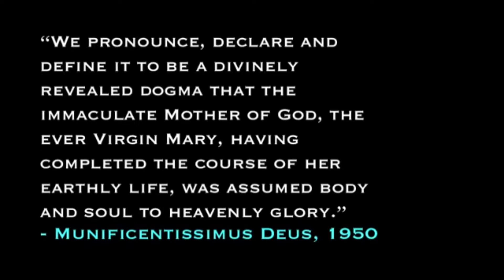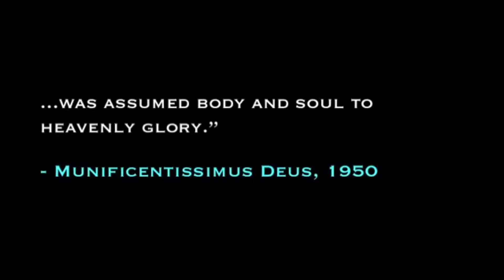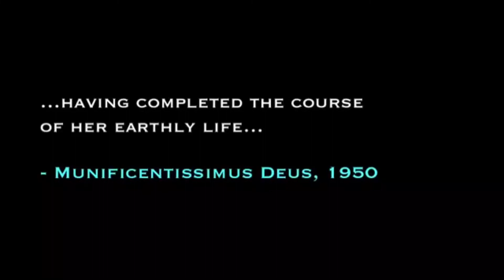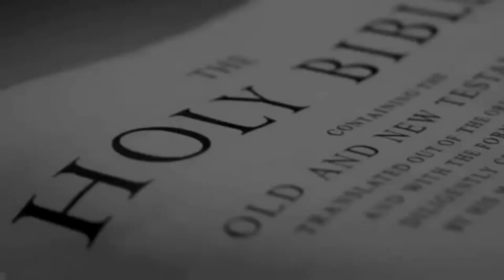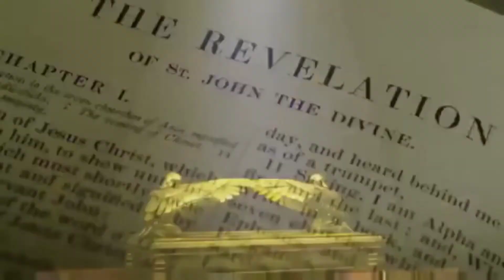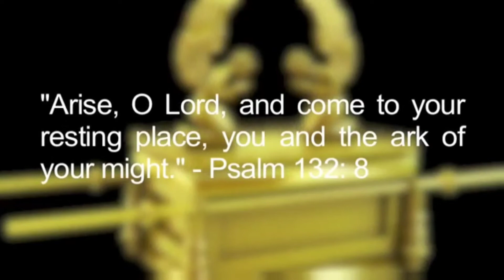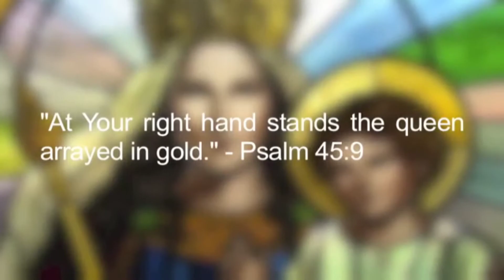What is meant by the Assumption of Mary?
Traditions relating to the Assumption
The Catholic Church has two different traditions concerning the assumption/dormition of Mary: in the first, she rose from the dead after a brief period and then ascended into heaven; in the second, she was "assumed" bodily into heaven before she died.

In some versions of the story, the assumption is said to have taken place in Ephesus, in the House of the Virgin Mary. This is a much more recent and localized tradition. The earliest traditions say that Mary's life ended in Jerusalem (see "Mary's Tomb"). By the 7th century, a variation emerged, according to which one of the apostles, often identified as Thomas the Apostle, was not present at the death of Mary but his late arrival precipitates a reopening of Mary's tomb, which is found to be empty except for her grave clothes. In a later tradition, Mary drops her girdle down to the apostle from heaven as testament to the event. This incident is depicted in many later paintings of the Assumption.

Teaching of the Assumption of Mary became widespread across the Christian world, having been celebrated as early as the 5th century and having been established in the East by Emperor Maurice around AD 600.[6] John Damascene records the following:

St. Juvenal, Bishop of Jerusalem, at the Council of Chalcedon (451), made known to the Emperor Marcian and Pulcheria, who wished to possess the body of the Mother of God, that Mary died in the presence of all the Apostles, but that her tomb, when opened upon the request of St. Thomas, was found empty; wherefrom the Apostles concluded that the body was taken up to heaven.

What is the mystery of the Assumption of Mary?
Catholic feasts related to Mother Mary